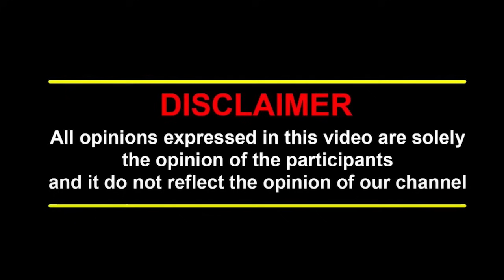மாவீரர் நாள் பொதுக்கூட்டம்..! வேல்முருகனின் அனல் பறந்த பேச்சு 🔥 | VELMURUGAN SPEECH | MAAVEERAR NAAL